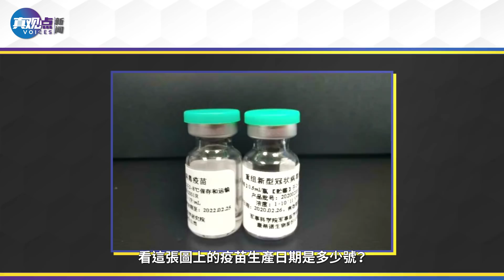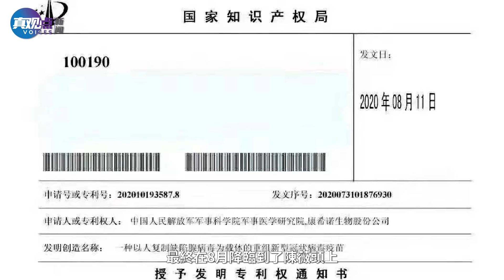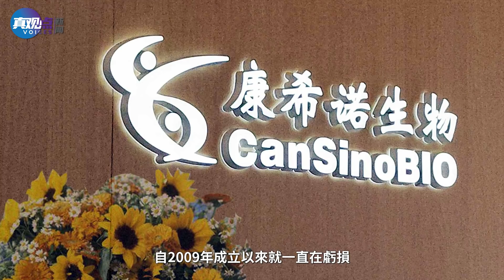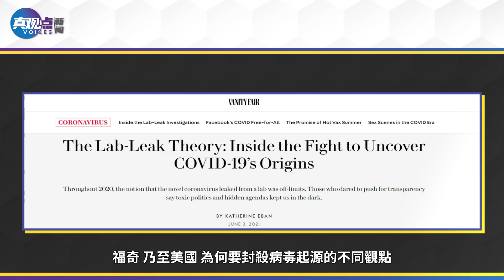🔥有前科! 中共蓄意“放毒”新證據: 疫情爆發前就在研發疫苗, 求保命?! 美國新冠溯源一波三折, 背後暗藏政商科三方角力! 真觀點｜真飛【202106010】【第131期】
Rand Paul最近又爆驚人之語，他說現在的新冠病毒 致死率是1%，已經在全球造成了350萬人罹難。但是武漢病毒所還在研究致死率達15%的病毒！這種說法從何而來？最近，《澳洲人報》的調查記者 Markson在新書《武漢真相》中揭露，早在2020年的2月24號，中共軍方科學家周育森就申請了新冠肺炎的疫苗專利權！要知道，在大眾的印象中，武漢最初爆發疫情的時間是2019年的11月，而到2020年1月20號，中共才承認爆發了疫情，2020年的3月11號，世衛才宣布疫情進入大流行。而周育森卻能在疫情爆發後的3個月內、中共像世界確認疫情的5周之後，比世衛宣布大流行還早的，就研發出疫苗？
❤️支持真觀點：
❤️其他真觀點平台鏈接，請大家關注！